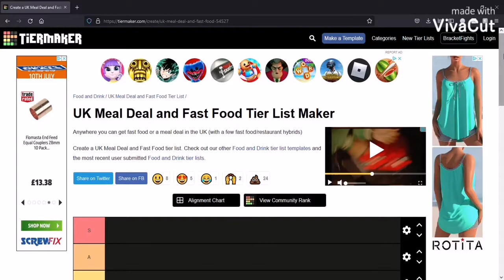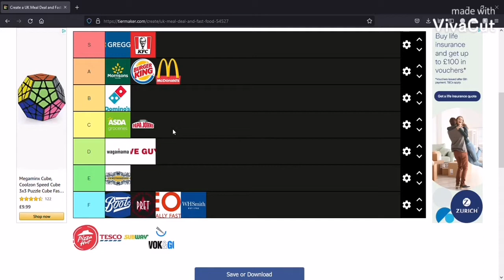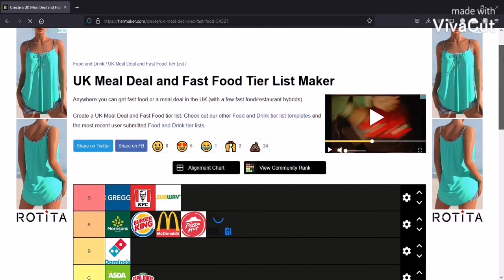UK Meal Deal And Fast Food Tier List W//Voiceover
I love doing these Tier lists videos I have so much fun making them and adding a voiceover on top :). I hope you guys enjoy watching these videos. Let's try and get to 10+ likes.

(7 posts & 1,390 followers)

(8,044 tweets & 87 followers)

(1,435 Followers & 7408 likes)